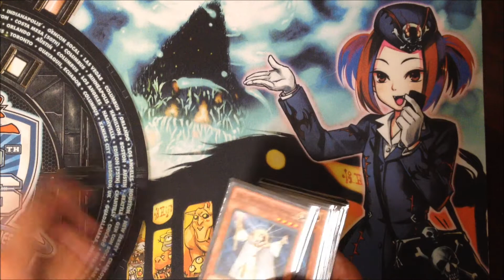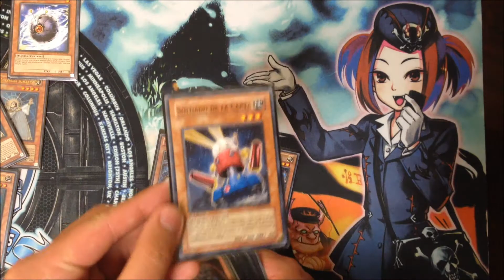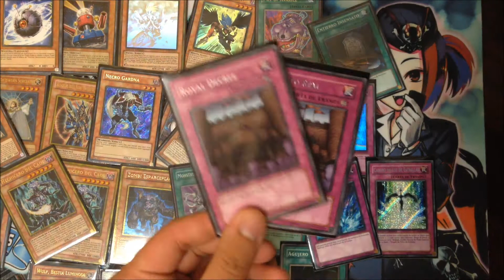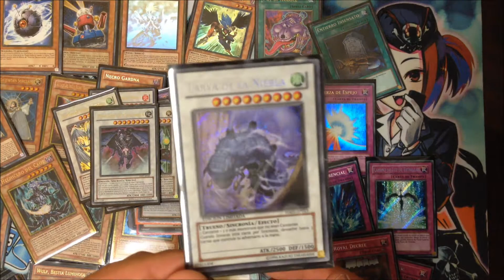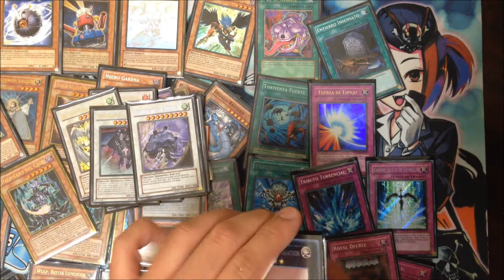deck lumis Tras la lista de marzo 2012